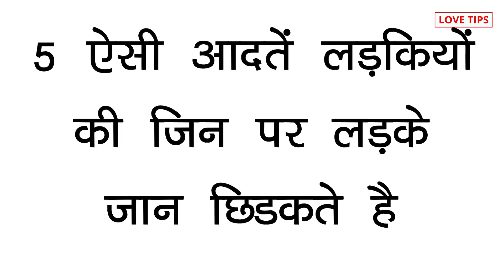5 good habits of girls | ladki ki achi baatein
5 good habits of girls | ladki ki achi baatein

COMMENTS √